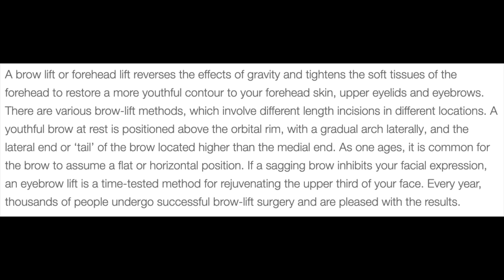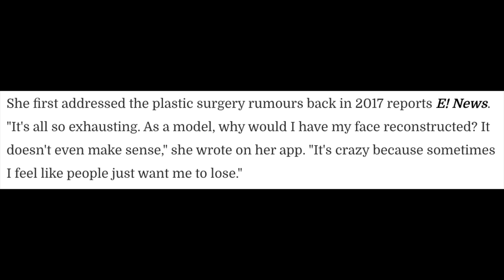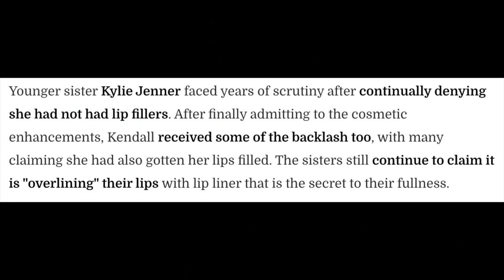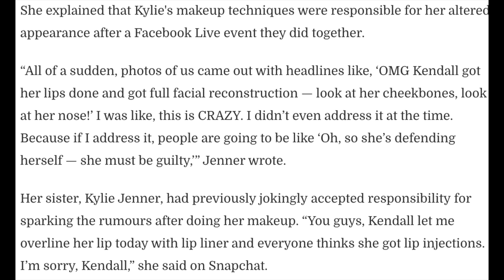KENDALL JENNER - THE TRUTH BEHIND THE 'GLOW UP'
Kendall Jenner is often referred to as the 'natural' Kardashian / Jenner sister, but is she... really?
This is a new episode in the 'The Truth Behind The Glow Up' series, where we look at never before seen pictures of celebrities and influencers, and find out whether their transformations were 'glow ups' complete with tweakments and / or plastic surgery, or whether they simple had a 'GROW up'.

As always, these videos are not made to shame or expose any celeb or influencer, and I have no proof of what the ladies have had done (if anything!) I just don't want any of you guys watching this video to ever compare beautiful, unique self, to the so called 'perfect' influencers you see online, as just like you and me - they are REAL people at the end of the day. They fart, they poop, the stink, they cry - they're HUMANS and humans aren't made to be perfect.